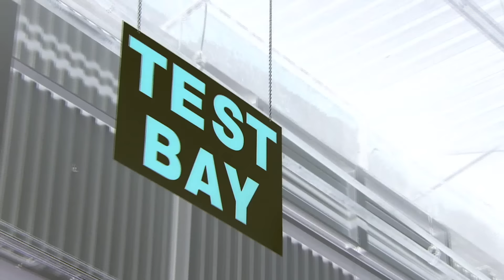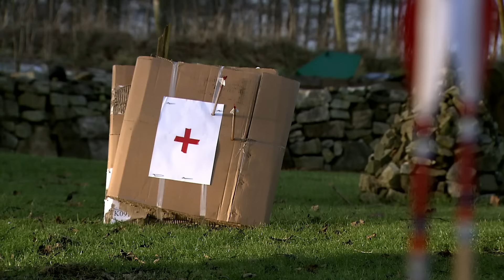The Evolution From Arrows To Artillery In Weapon Technology | Our History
For 5,000 years military leaders have used speed on the battlefield to deliver blows to the enemy when and where they least expect it. What they do best is what they've always done - project power over distance.